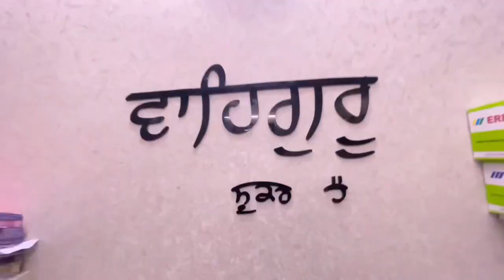Fold 3 49999💰 11 pro 29999💰iphones Available 🔥Pixel4a 5G Demo One plus 5g models available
(Travel with Fateh) youtube channel

Customer Care no. 👇👇

if any enquiry about delivery issues
refund issues then contact customer  care No. 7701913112

For dealers Contact 👇
For wholesale buying 👇👇

Gurdeep Singh

Contacts details 👇👇 only whatsapp calls

Store and call timings
12:30 to 8:00 pm

Do whatspp only No calls please

Address- plot no 110 sham nagar extn.
New delhi 110018 , near subash nagar metro station
near pacific mall